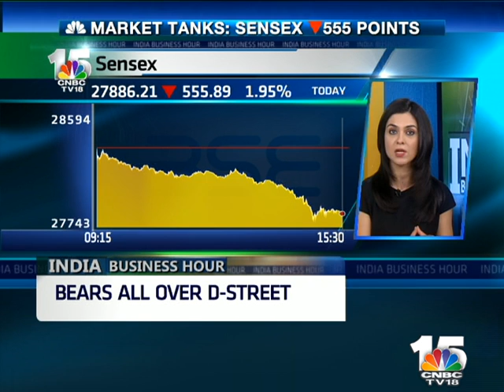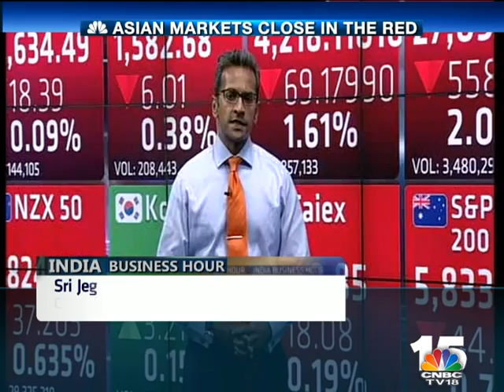India Business Hour: 20 April, 2015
The bears are all over dalal street--- stocks gets battered with the Sensex losing nearly 2% percent--- Nifty breaks below 8,500--- Sensex has lost over 1,100 points in the last four sessions--- Rupee